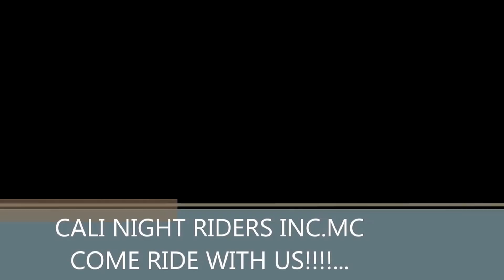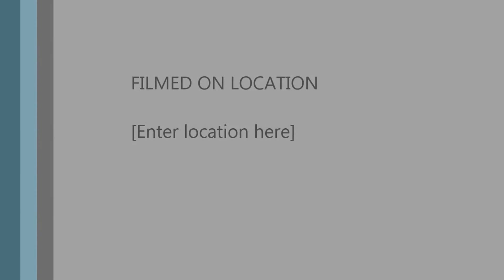Gsxr 1000 Tank Riding, Cali Night Riders Inc.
Streetbike, Motorcycles, Messing around..!